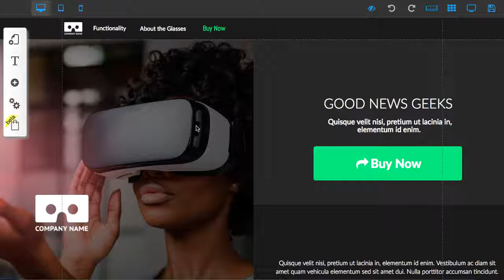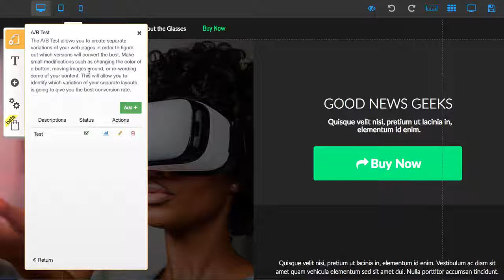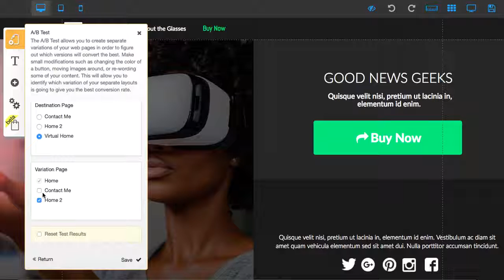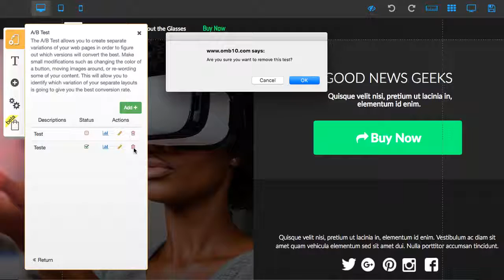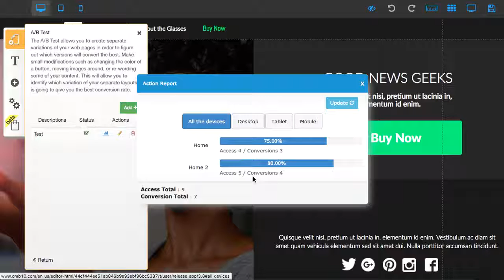CREANDO UN SPLIT TEST ➡ [ Builderall tutorial español 2018 ]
Como un líder en la industria digital siempre busco lo mejor para usar y compartir.

Builderall ) es la plataforma mas completa para no solo tener una presencia digital profesional, sino que para también monetizar tu presencia.

Únete a nuestro equipo y veras como cambiara tu futuro económico. Pruébalo gratis por siete días y contactanos una vez dentro para asesorarte bien.